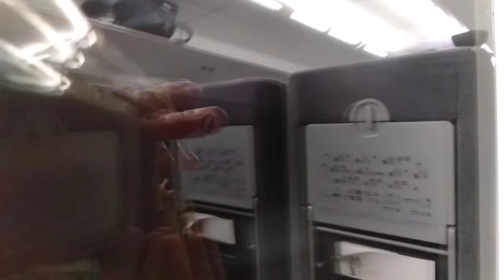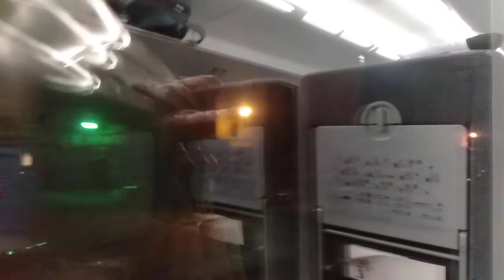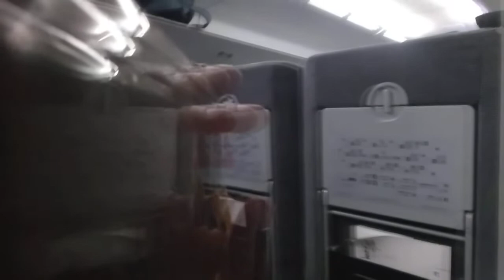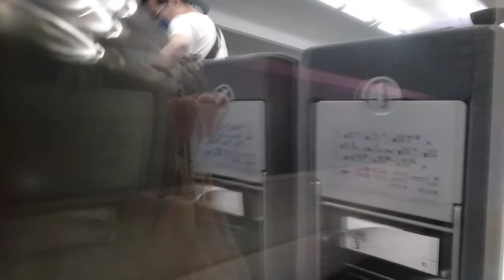477次新自強號彰化站開車 廣播下一站停靠員林站 通過（花壇站-大村站）抵達終點站員林站